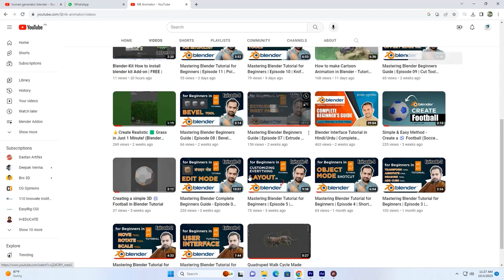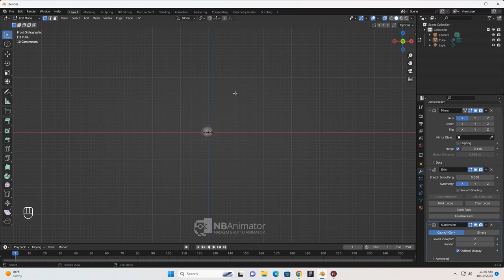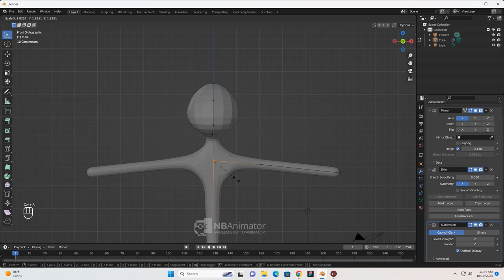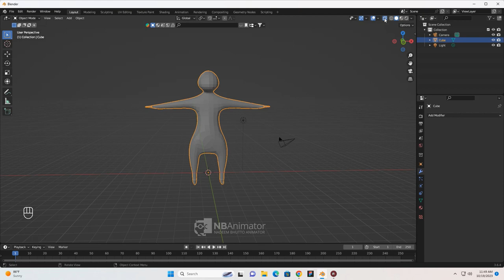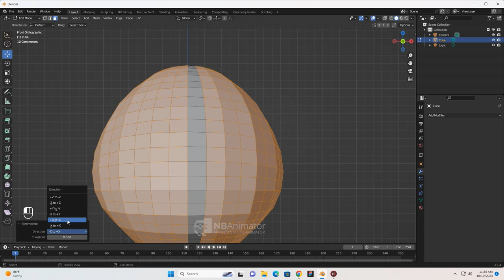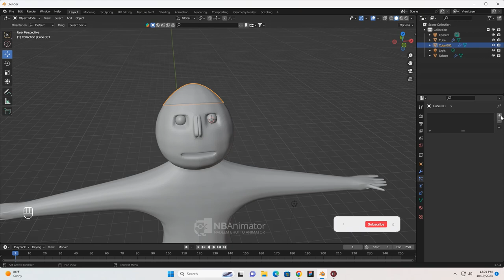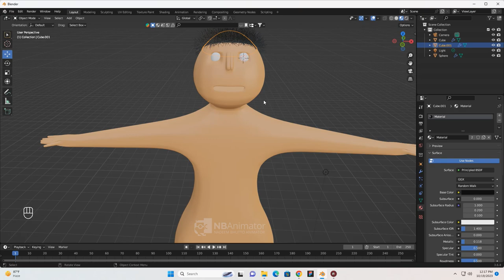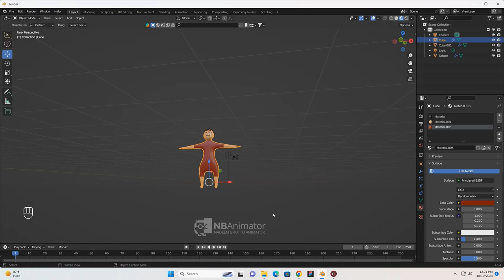Step-by-Step Blender Cartoon Character Creation Tutorial in Urdu | Part 01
Welcome to Part 01 of our comprehensive Blender Cartoon Character Creation Tutorial series in Urdu! In this step-by-step tutorial, you'll learn how to bring your own cartoon character to life using Blender, a powerful 3D modeling and animation software.

🎨 In this video, we'll cover the following topics:
- Setting up your workspace in Blender.
- Creating the basic structure of your cartoon character.
- Adding colors and textures to make your character pop.
- And more!

By the end of this tutorial, you'll have a solid foundation to create amazing 3D cartoon characters of your own. Whether you're a beginner or looking to enhance your Blender skills, this series is designed to guide you every step of the way.

👍 If you found this video helpful, don't forget to give it a thumbs up, share it with your friends, and subscribe to our channel for more exciting Blender tutorials in Urdu.

Happy 3D modeling and cartoon character creation with Blender in Urdu!